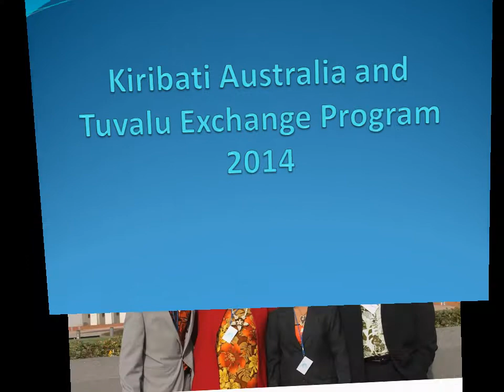Kiribati Australia and Tuvalu Exchange Program 2014